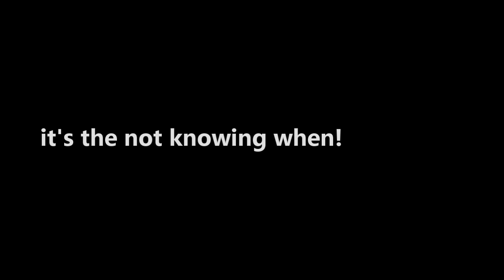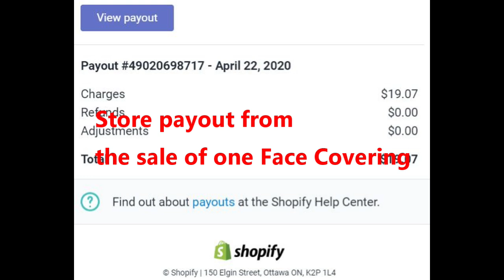NEW LOOK OF THE POKER PLAYER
This Vlog was created to show you, the viewer, what it’s like to be retired, living in Las Vegas, Nevada, fulltime in an RV, grinding it out at the Poker Tables on a fixed income.

Computer: Dell G7
Editing Software:  PowerDirector 365
Hole Card and Hat Cam:  DBPOWER 4K – D2
Main Camera:  Sony Cyber-Shot DSC-HX80 Wi-Fi Digital Camera